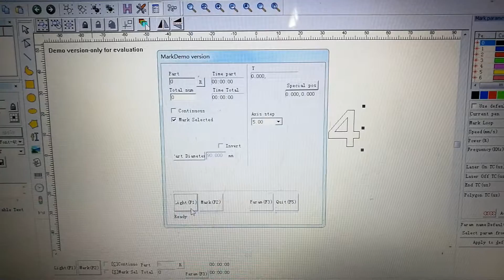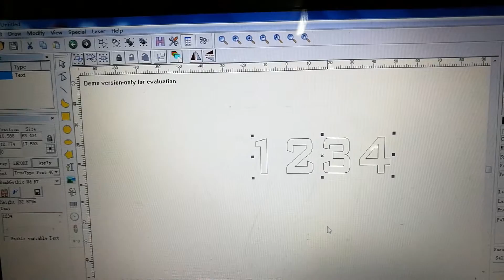shenhui fiber laser marking machine Ezcad software operation for rotary device